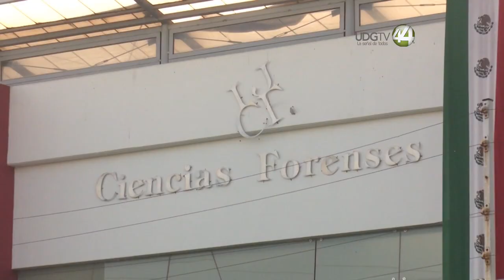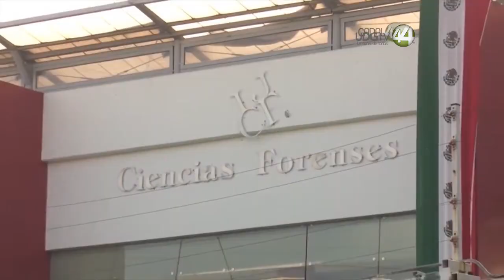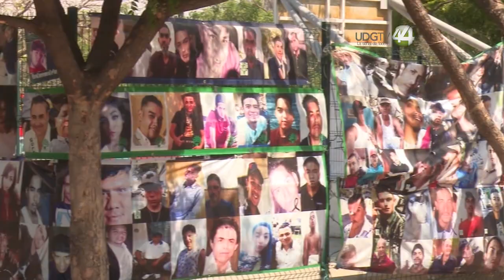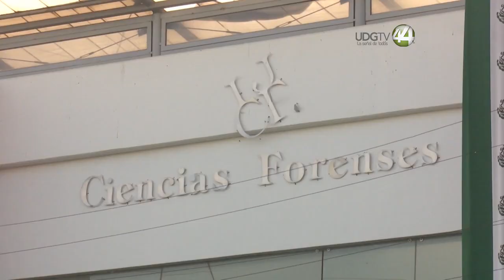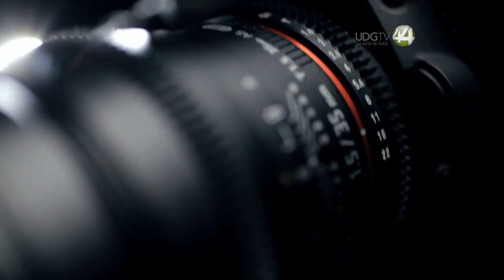Ruta 44 || Crisis en el Servicio Médico Forense